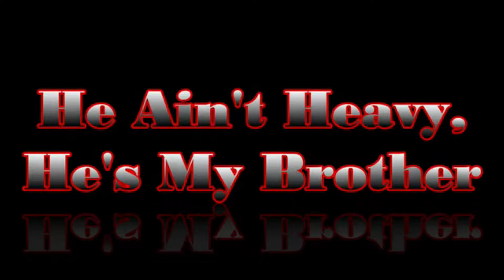The Hollies - He Aint Heavy He's My Brother - 1969 HD music video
The Hollies- He Ain't Heavy, He's My Brother. 1969. HD music video created December 2023 by Andrew Juby, First Choice 360 mediaworks.